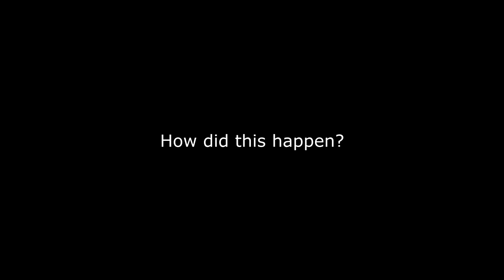An adolescent gang demolishes the car mirrors caught on CCTV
An adolescent gang demolishes the car mirrors in New Parks, Leicester